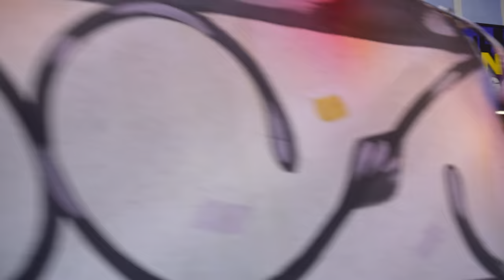Italian-American St.Joseph Day Parade 2023!Another New Orleans Parade,We live for a GREAT TIME ❤🤍💚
Hello Everyone,
Today we present to you another parade in New Orleans. This parade is dedicated to the Italian-American Community in New Orleans! This parade was some much fun, everyone was having an amazing time! People were dancing in the streets, catching all types of throws and singing the night away! It was a wonderful experience and hopefully you feel the same way after you watch this video!

Here is some more info on this parade that is organized by the The Italian American St Joseph Society!

The Italian American St Joseph Society is one of the largest ethnic organizations in the Southeastern United States.
It was founded by Joseph Cardenia and friends in 1970 and has climbed to heights of 1500 members in recent years. Our objective is to keep our Italian heritage prevalent in New Orleans, the destination of so many of our forefathers in the 19th and 20th centuries. Our organization is unique in that we have incorporated the focal point of New Orleans’ festive culture, the parade, into our love of our Italian heritage. We do this in celebration of St. Joseph’s Day each year.

The evening begins with pizza, wine, and Italian music, then the marchers, dressed in black tuxedos, proceed to parade through New Orleans’ famous French Quarter. Thousands of locals and tourists line the streets to take part in our celebration. We exchange salutations, hand out silk flowers and fava beans, and dance and sing with the bystanders. We follow the parade with a gala in the grand ballroom of the New Orleans Hilton, where our beautiful, young Italian signorinas are presented. We sip the wine and dance the Tarantella all night long. This event is the pinnacle of each year; however, we do enjoy events throughout the year.

This great organization allows all of the Italian Americans in New Orleans to enjoy the company of one another in a fun and festive environment. We celebrate life in appreciation of our heritage and strive to keep it significant in our city as it has been for over 100 years. We sincerely invite you, as an Italian American, to join the Italian American St Joseph Society and celebrate your heritage with us in New Orleans.

As we were leaving we has seen the best Michael Jackson Impersonator @dimitrireeves  dancing and singing on the streets here in New Orleans and the crowd could not get enough!

We would like to thank everyone for watching this video and we love you all.